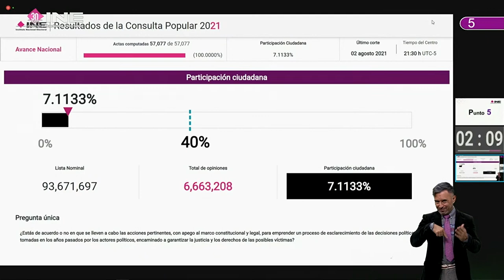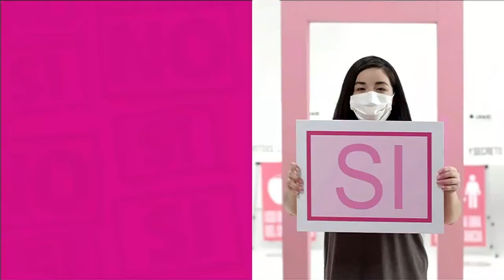Reanudación de la Sesión Extraordinaria del Consejo General del Instituto Nacional Electoral (2)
2 de agosto de 2021